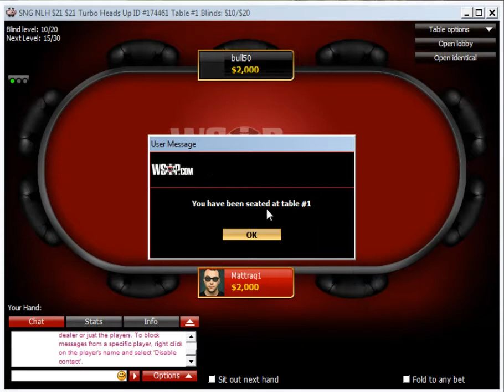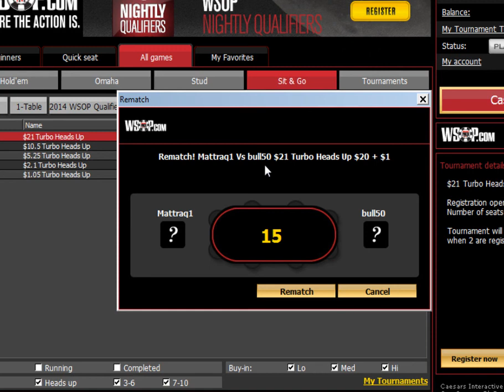More WSOP.com Heads Up Turbo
Following up on our WSOP.com heads up turbo video, we present a companion video, which, as previously, is reviewed by Mattraq1 and RyPac13 while Mattraq does the playing. WSOP.com's online poker room is of interest to Nevada USA players for being a legal real money online poker room.

Unlike the first video, which was played at the $10 buy-in level, in this video Mattraq plays at the $20 buy-in, which is the highest turbo buy-in on WSOP.com. Here, Mattraq faces a far different type of opponent than in the first match, and the adjustments and reasoning for decisions follows a different pattern.